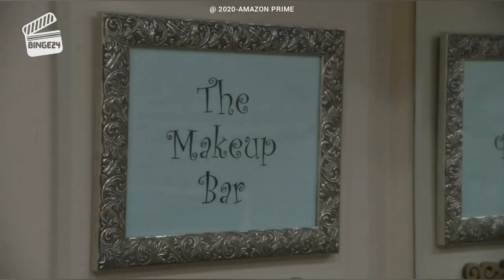BORAT 2: MAKEOVER SCENE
The follow-up film to the 2006 comedy centering on the real-life adventures of a fictional Kazakh television journalist named Borat(Sacha Baron Cohen)

GET YOUR 30-DAY FREE PRIME ACCOUNT TO WATCH THE MOVIE